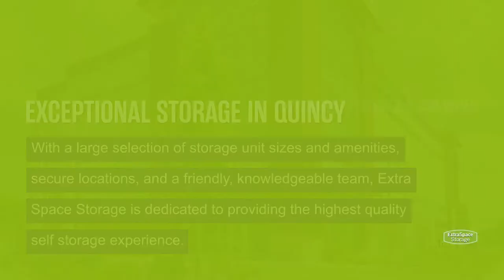Storage Units in Quincy, MA - Extra Space Storage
Looking for convenient, secure storage in Quincy, MA? Extra Space Storage has conveniently located storage facilities near North Quincy, Norfolk Down, and Wollaston and offers a wide range of storage options to meet your needs.

Storage facilities in Quincy feature a number of great amenities, including:

• Climate-controlled storage

If you're looking for a clean, well-maintained storage facility with a friendly, professional team ready to help you, you've come to the right place. Reserve your storage unit today